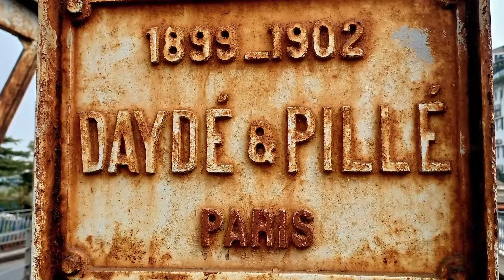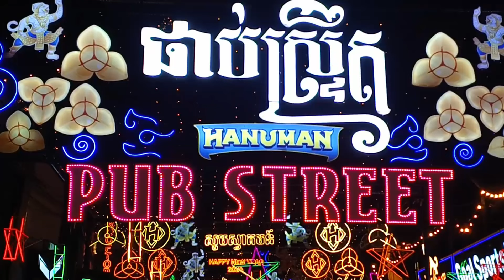Vietnam, Kambodscha und Bangkok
A wonderful trip from Hanoi to the Halon Bay, Hoi An, Saigon, Mekong Delta, Phnom Penh, Siem Reap and Bangkok in 3 weeks. This film uses a German commentary.